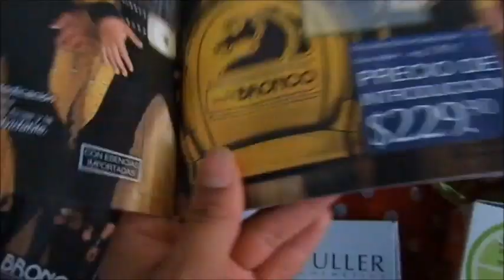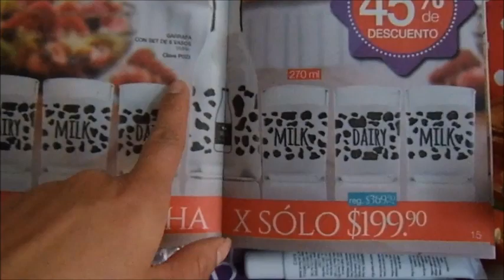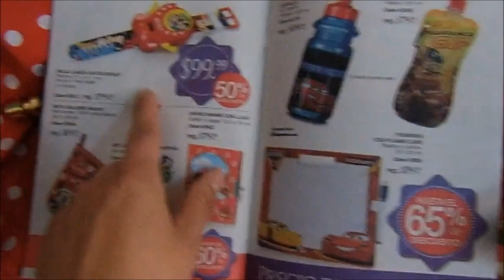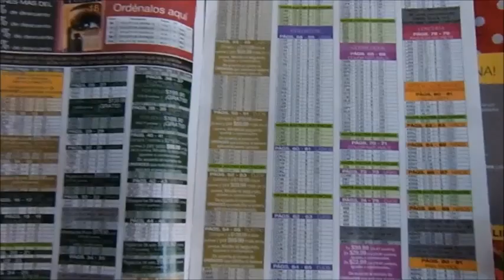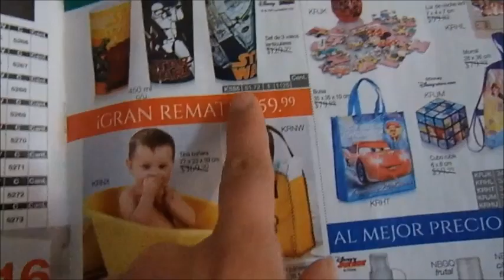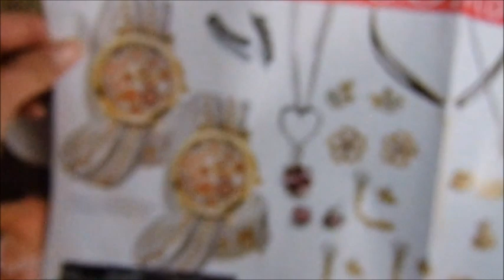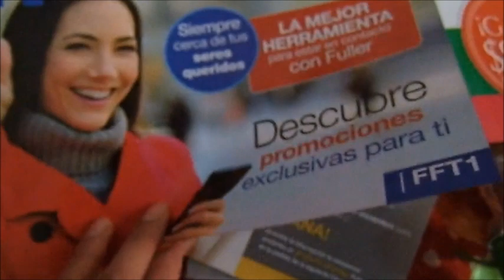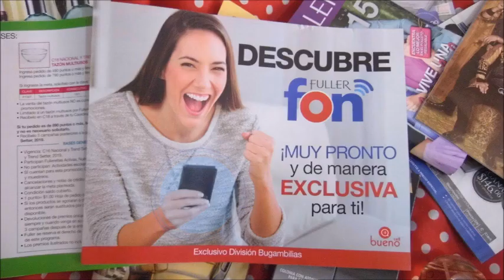UNBOXING/PEDIDO FULLER C14 MÉXICO 2018